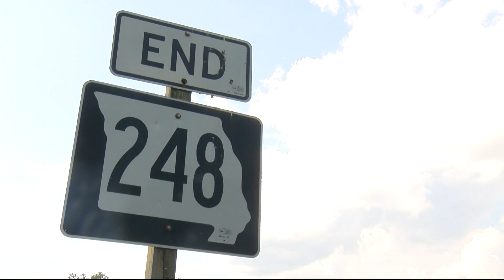Recent homicide was Cassville’s first in 12 years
6/14/23 - The town of Cassville has been gripped by a handful of tragedies in recent weeks. On May 30, police found the body of missing Cassville Doctor John Forsyth in Arkansas. A day later, two teens died in a motorcycle crash. Then on June 3, police find Andey Hunter dead with stab wounds at Miller Storage. But, police said all these deaths are unusal.